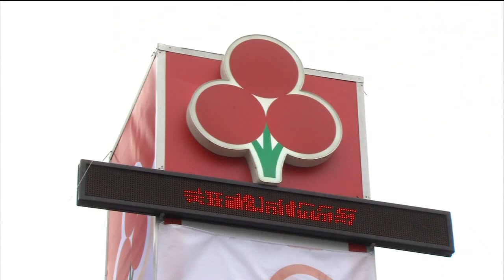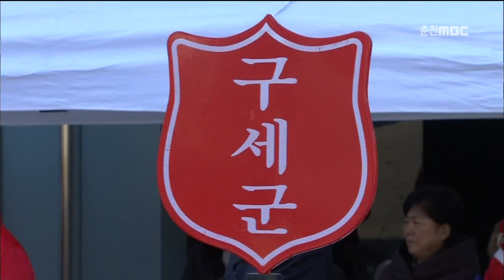춘천MBC뉴스 (R)사랑의 온도탑 "나누면 행복합니다"